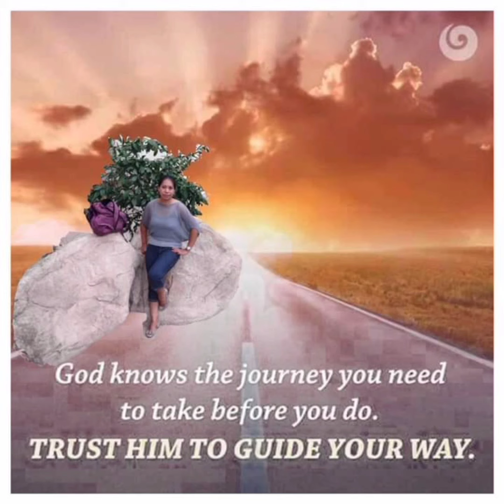Hiking with my friends going to the top of the mountain in Ma On Shan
Lots of wonderful natures to explore😍...